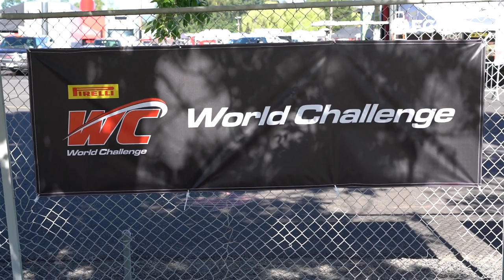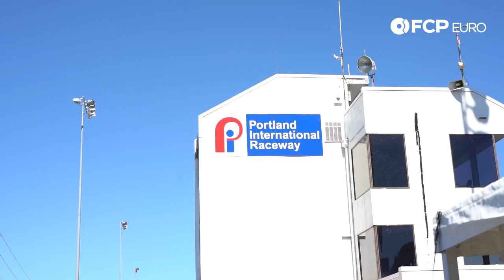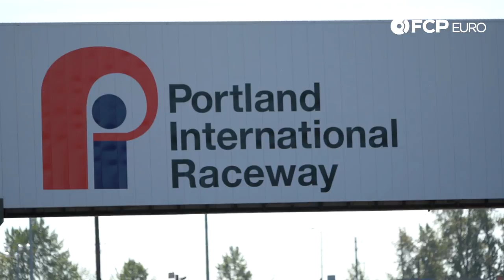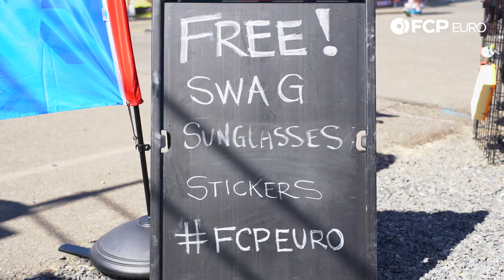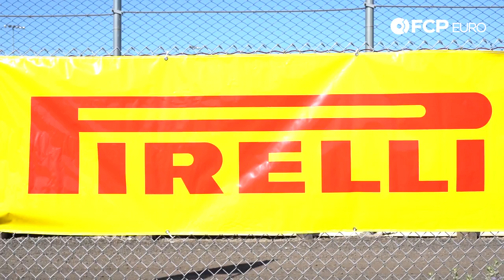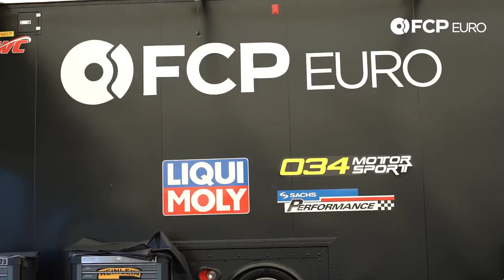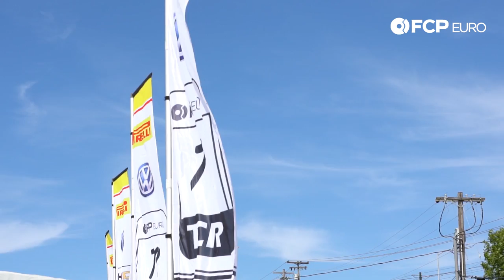The Paddock Episode 8 - Pirelli World Challenge Racing at Portland International Raceway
►Our best finish of the season thus far.